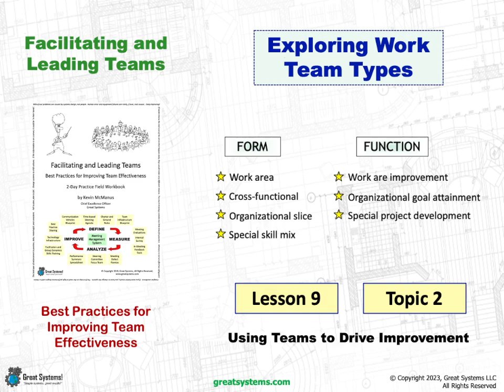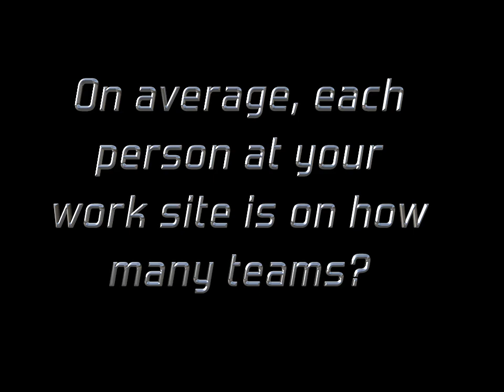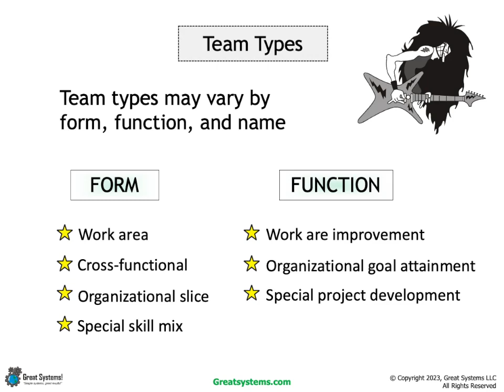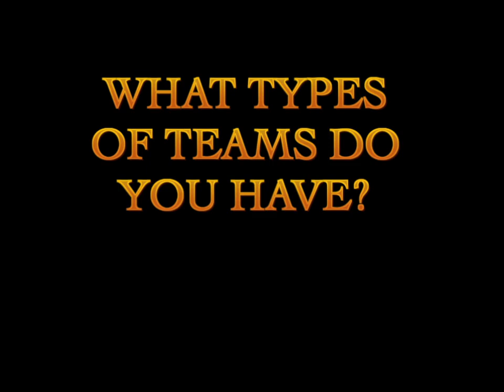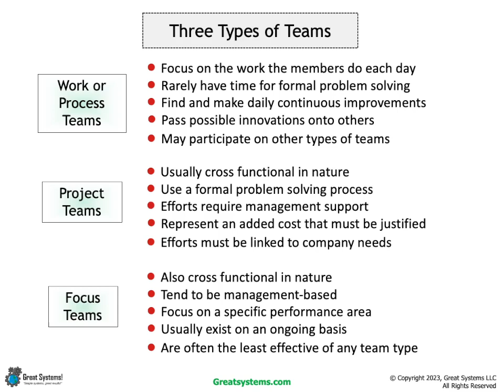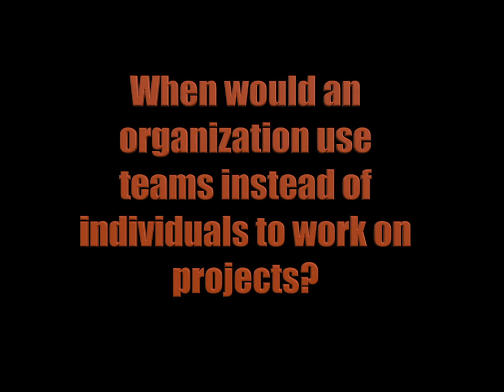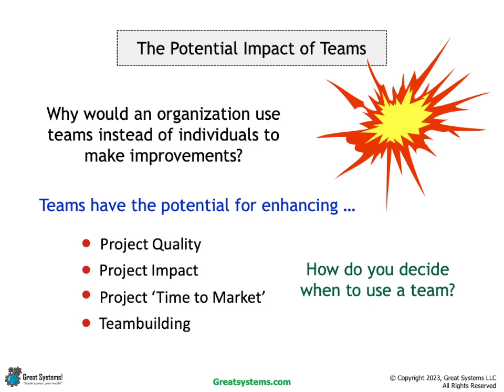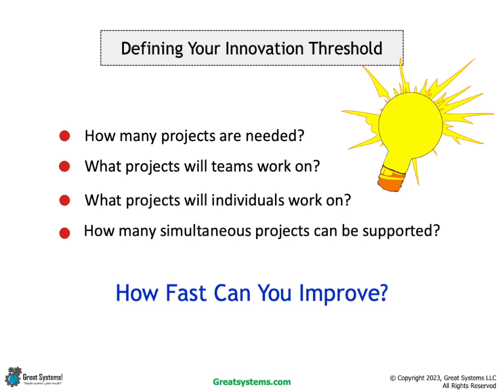Exploring Work Team Types and Characteristics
By creating operational definitions for each team type, the first step in infrastructure design is accomplished.  The “Operational Definitions Worksheet” that is provided on the facing page will help you come up with working definitions for your enterprise.  As each organization, either formally or by practice, has its own team definitions, the worksheet examples should be referred to, and modified, prior to making any team process changes.